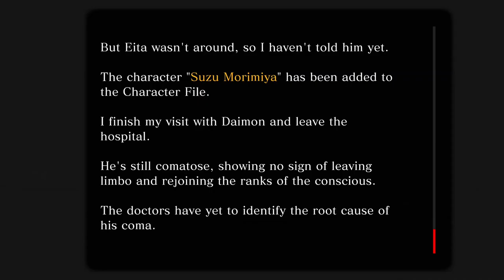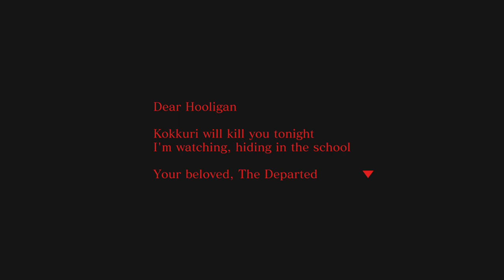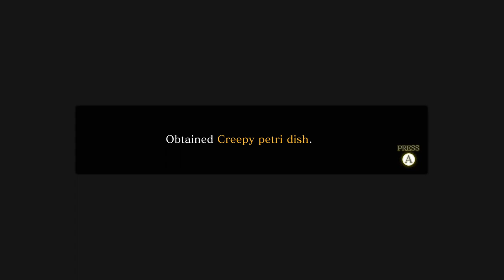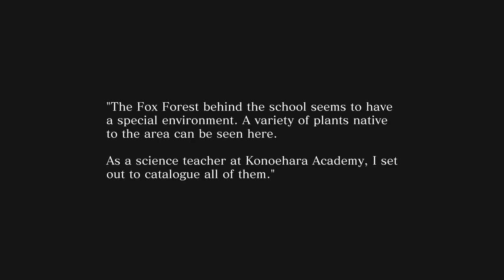Spirit Hunter - Death Mark II: Chapter 5 - Mister Kokkuri Beginning (Commentary)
Hiroo pops in to take over for Daimon, meaning we pretty much have a new cast stepping in here.  It may be a little fitting as we are dealing with a rifle toting ghost, which is a fairly new concept.  Otherwise, we get access to the second floor corridor and the science room on the third floor, meaning we have almost been to every room in the school.  I don't know if we will ever get to navigate all of these in a single chapter, but we will not have to wait long to get that answer.

Also, I believe there is a soul that I missed in this part and I did not get the chance to come back for it.  When I do the total video, I will put it in, which means I will replay this section, but I will not end up recording it.